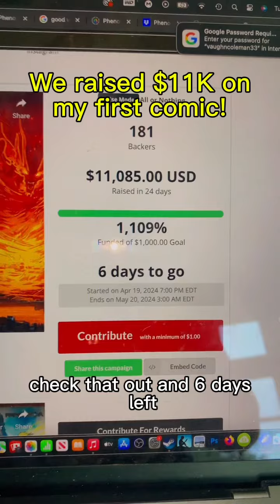We raised $11K on my first comic!